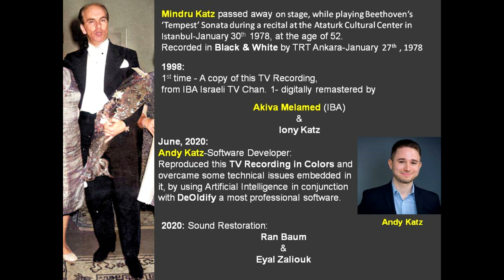Mindru Katz plays Chopin: Etude Op. 10 No. 3 in E Major - 1080p Wide Screen - Release 1.2.1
Mindru Katz passed away on stage, while playing Beethoven‘s ‘Tempest’ Sonata during a recital at the Ataturk Cultural Center in Istanbul-January 30th 1978, at the age of 52.
Recorded in Black & White by TRT Ankara-January 27th , 1978.
In June, 2020: Andy Katz-Software Developer:
Reproduced this TV Recording in Colors and overcame some technical issues embedded in it, by using Artificial Intelligence in conjunction with DeOldify - professional software.

Reproduced from a B & W copy received from Israeli TV Chan. 1 (IBA)